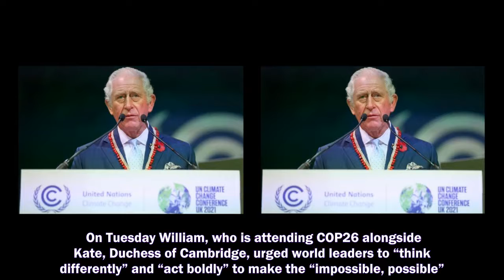PRINCE PHILIP warned that "time is running out" to fix the problem of pollution in incredible footag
PRINCE PHILIP warned that "time is running out" to fix the problem of pollution in incredible footage from 1970, five decades before COP26.
Prince Harry and Meghan Markle,
Prince Harry,
Meghan Markle,